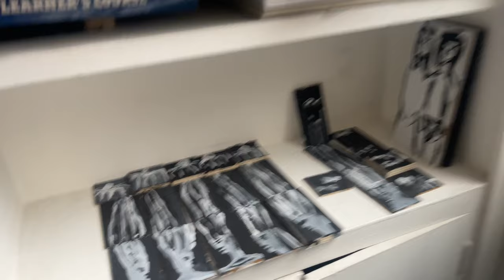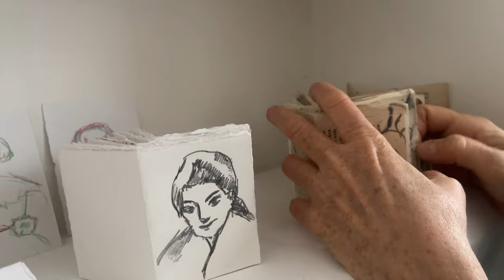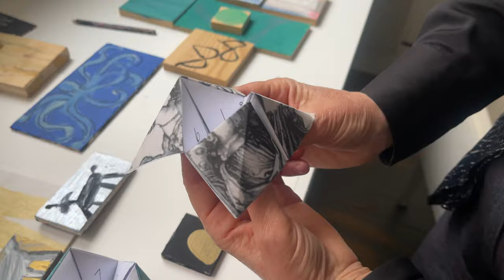Atelier of Rebecca Dolinsky April 2023 Paris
A video I made while visiting the atelier of Rebecca Dolinsky in Paris.